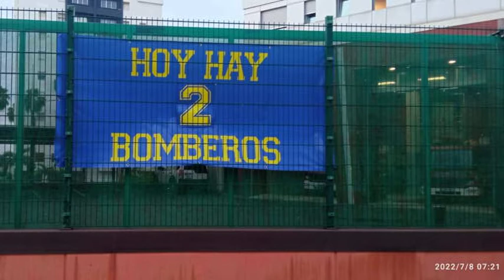MAS QUE POLITICA PARTE B 12 07 22 DAVID SUAREZ